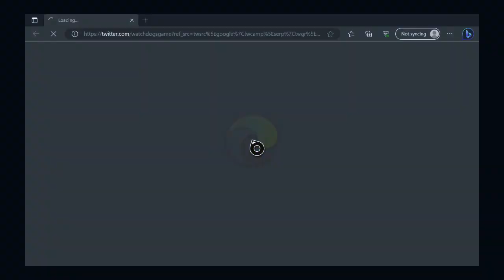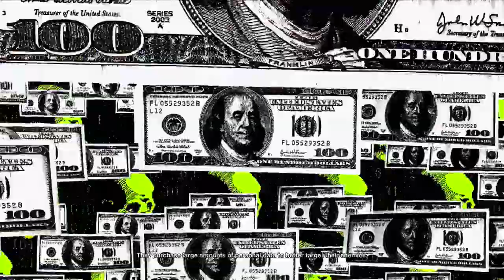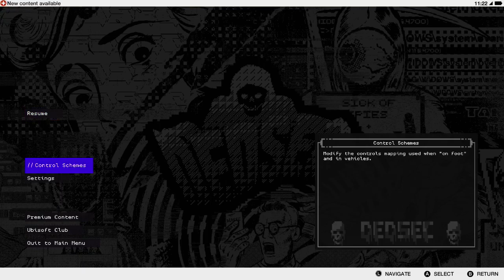Watch Dogs 2